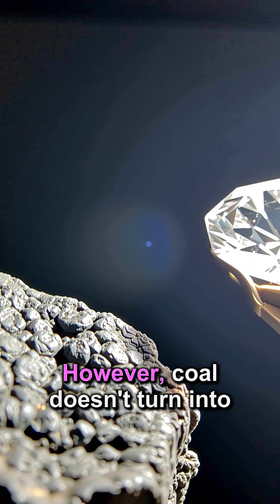🔥Coal's Wildest Secrets! You Won't Believe These Facts!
🔥 Dive into the surprising world of coal! From its ancient origins to its modern uses, discover facts that will change how you see this black gold.